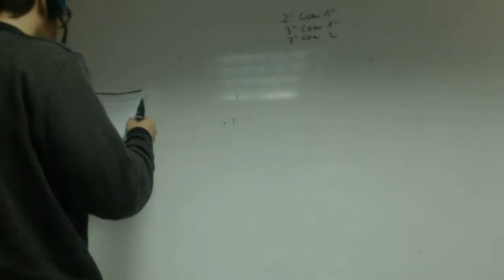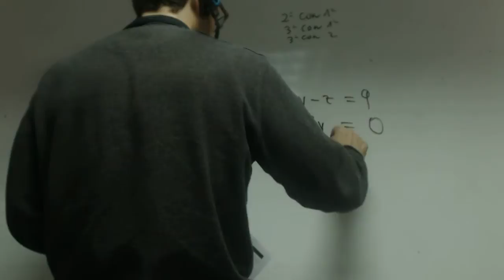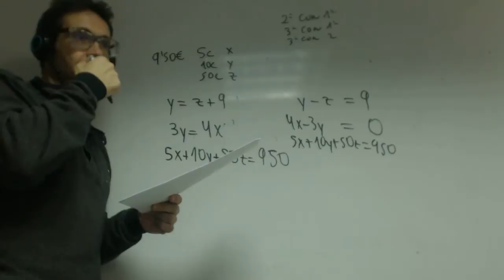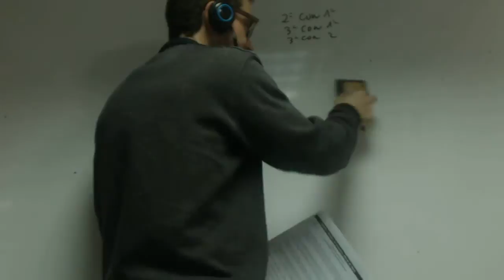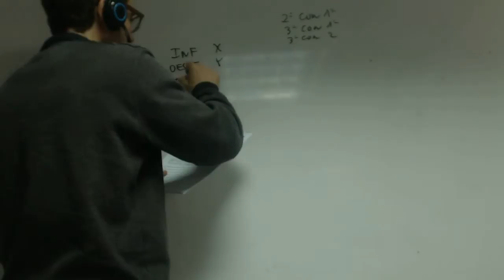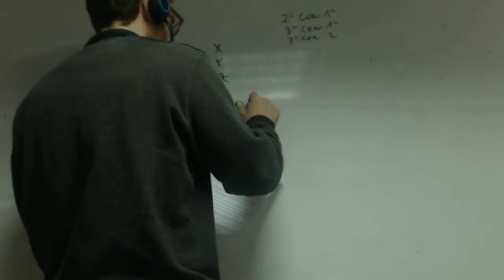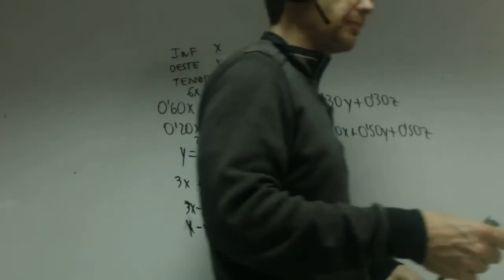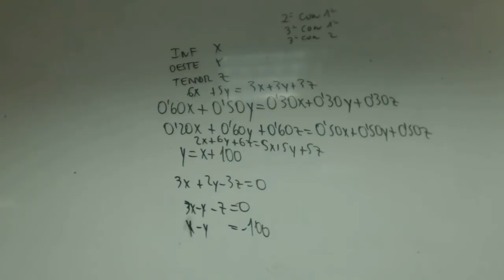Problemas de Gauss Planteamiento Matematicas 2 Bachillerato Academia Usero Estepona